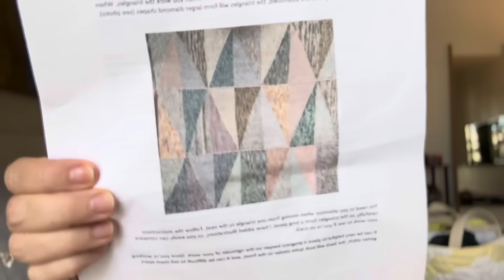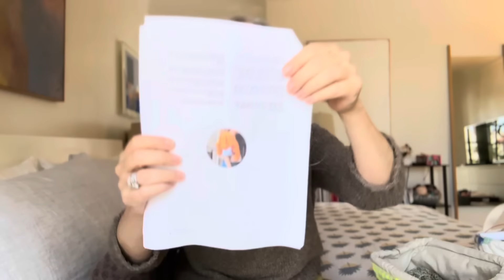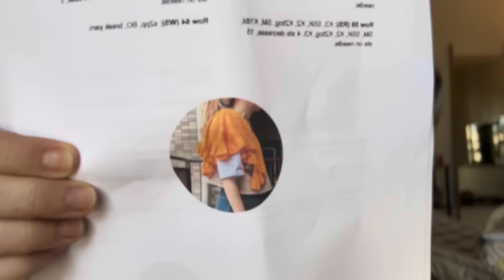Love for Laneus still lingers, a new Shawlette, and Kuutar cami, and BDAY skein recipients!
Hello beautiful knitters! I am a few days late with the video and I do apologize for the very often glare in my glasses – the light is so strange here these days. I’m sharing here some thoughts and feelings that are new to me regarding knitting and not having the desire to move on from a project- let me know if this resonates with you?!?!

NOTES:

1. Muscari Sweater

2. Summer Lee Faded Shorty Sock video and recipe
Yarns used from Moondrake Yarn Co. and Farmer's Daughter Fibers.

3. Kuutar Top
Yarn is Mandrake Yarn Co. Merino Linen in "Navy".

4. Trinigan
Using WYS Jacob in Medium Brown and FDF worsted in "Old Man Coyote".

5. Mini Max
Inspired by @katkacourage on Instagram

6. Cutest Project Bag by @kuro.neko.knits on Instagram

7. Campanella Shawlette
Yarn in MadTosh TML + HOLO